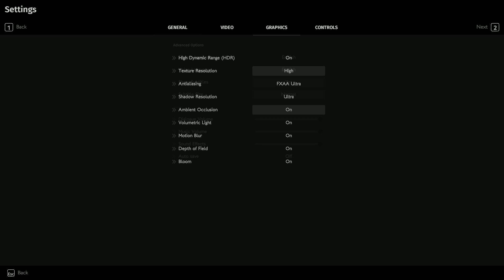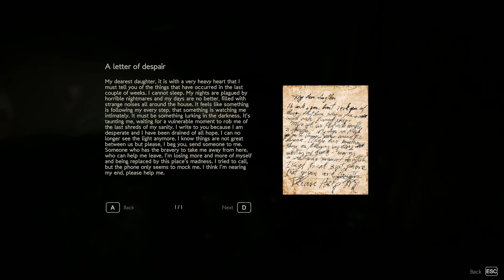Game Horror Mantep Banget Ada Versi Mobile & PC - Colina: Legacy ULTRA Settings (Android/iOS/PC)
Colina: Legacy adalah game horror dari developer Indie yang punya kualitas tidak bisa diremehkan. Sebelumnya game ini ada di PC tapi sekarang sudah ada di mobile (Android/iOS). Yang gue mainin ini versi PC-nya, dari sisi game memang sama dengan versi mobile, perbedaannya dalam hal kontrol dan PC tentunya punya grafis dan efek yang jauh lebih baik. Buat kalian yang mau main dengan kualitas maksimal mending pilih versi PC-nya.